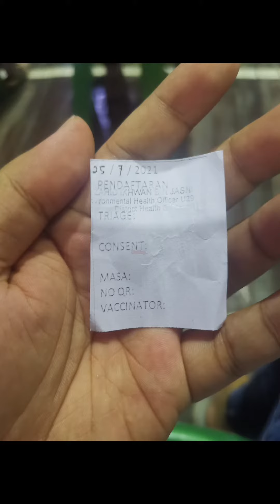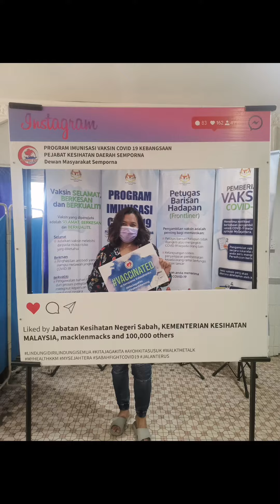I'm vaccinated!! My 1st dose of vaccine | ABiee Vlog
Go and get vaccinated guys. We can do this 💪